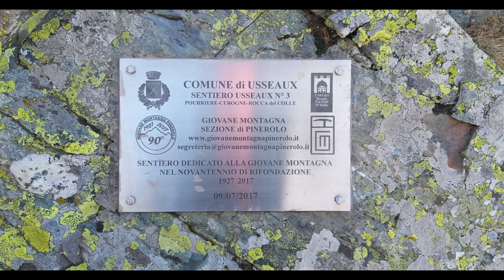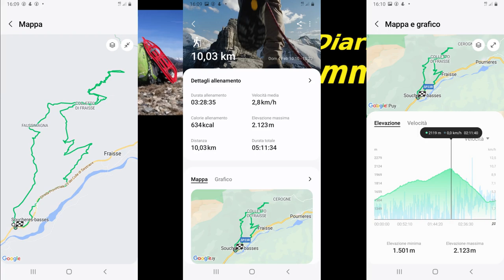Rocca Del Colle